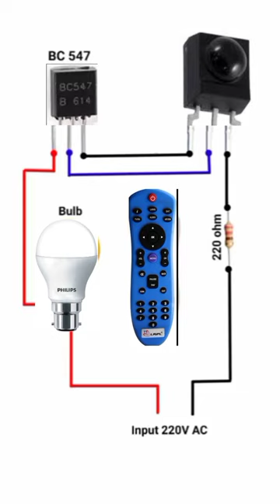remote control house wiring circuit#viral